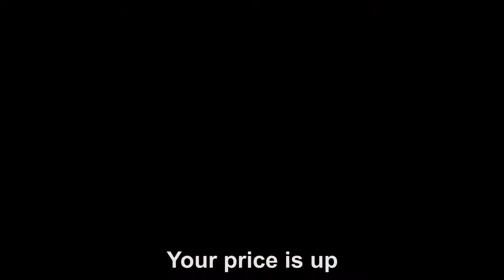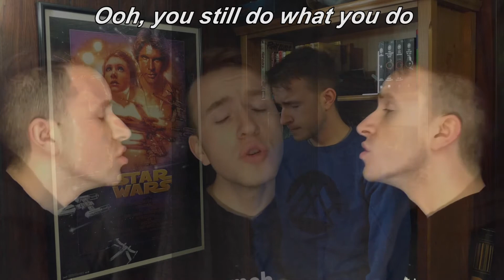Still Playable - An Ode to Hearthstone Nerfs - BonJob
The September 18th Hearthstone Nerfs are here. long will we remember how things once were. You will be missed. XOXO